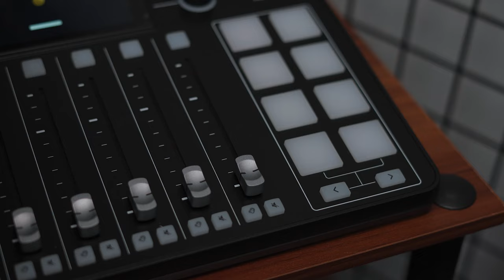ZARGON - DOUGBROCK Radio Episode #76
Zargon is a Filipino rapper based in Milan, Italy. He is considered one of the OGs of the Filipino Gangster Rap scene, best known for the songs "Gangsta", "Pinoy Gangsta Rap is Back' and "Kamusta na Pilipinas".

In this series, we sit down with various people to share stories, trade perspectives, and ultimately connect on a deeper level. We share this with you in the hope that you may also find value in these conversations.

Executive Producer: Douglas Brocklehurst | @dougbrock_
Content Producer and Editor: Mar Rosales | @marrosalesx
Graphics Editor: Mark Roqueta | @mrtroqueta
Sound Engineer: Neil John Gerardo Subong | @njonthetrack